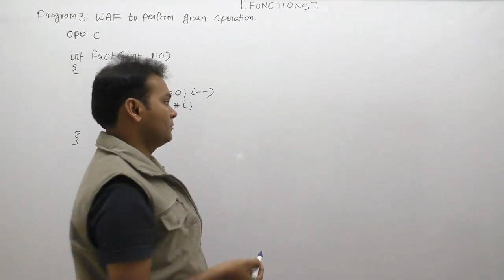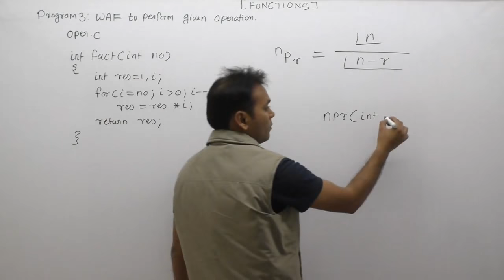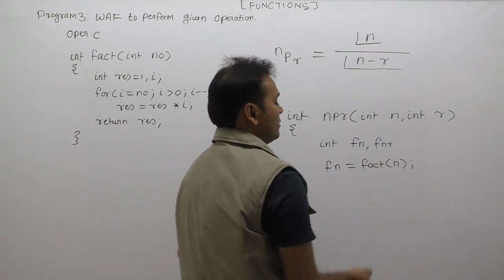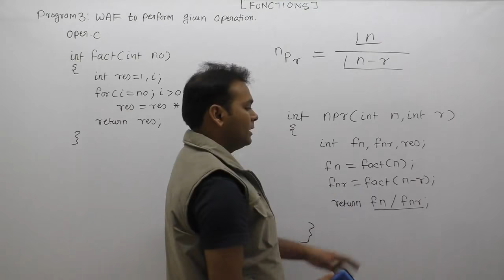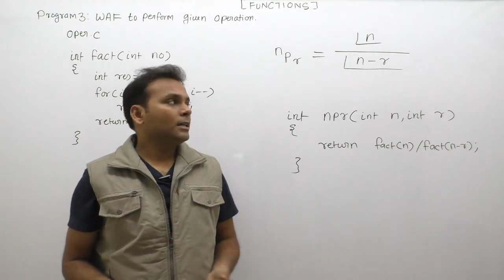C program to calculate permutation using function| C program for permutation of numbers| Part652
About This Video Lecture: C program to calculate permutation using function| C program for permutation of numbers